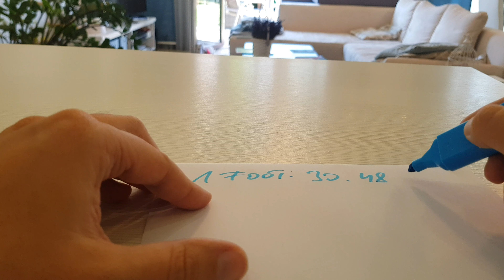1 feet and 2 inches in cm?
1 feet and 2 inches in cm